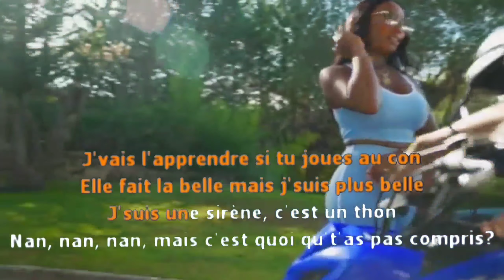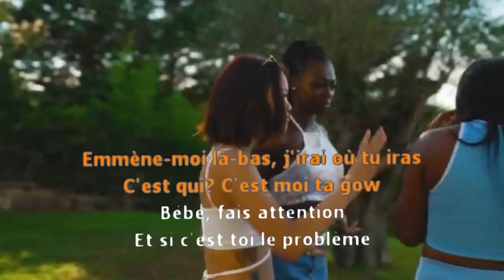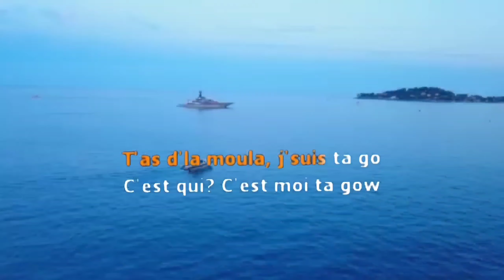Ta Gow - Wejdene - Karaoké sans voix (avec voix guide)